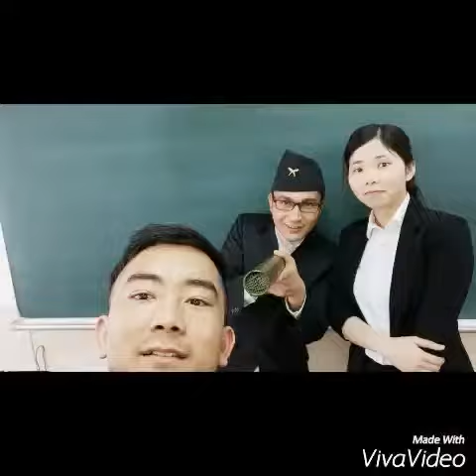My birthday and Graduation Ceremony(2016/03/09)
Wow,,,, It is memorial day of my life .Selfie video prank